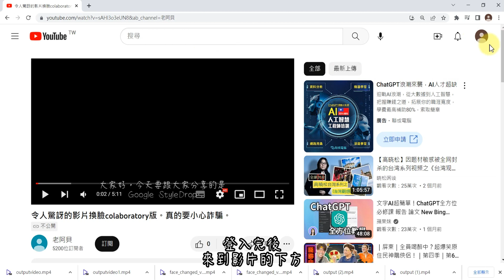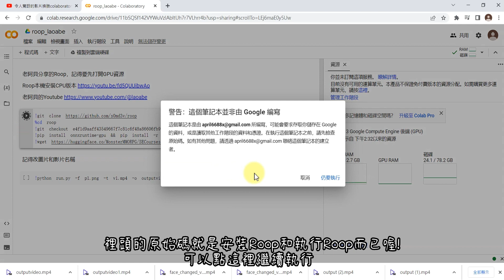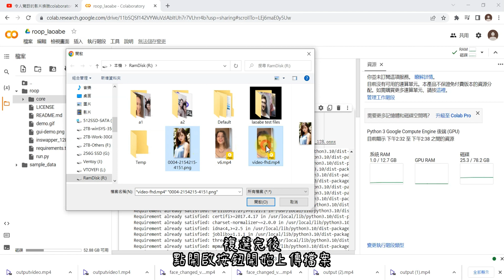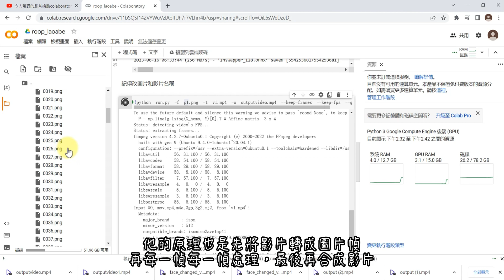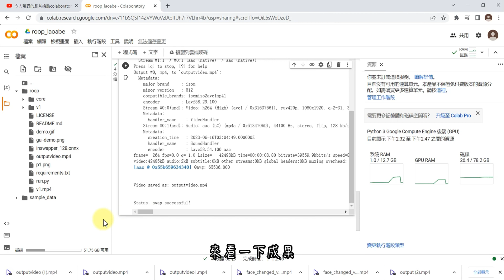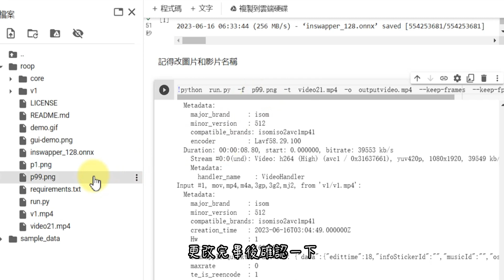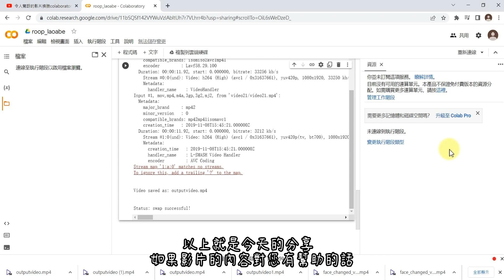令人驚訝的roop影片換臉colaboratory版。超詳細AI換臉安裝使用教學。請勿拿此技術做違法或傷害他人之事。也請注意利用此技術之詐騙行為。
請勿拿此技術做違法或傷害他人之事。也請注意利用此技術之詐騙行為。

其他老阿貝分享的影片:
將AI繪圖stablde diffusion裝到自己的google雲端硬碟系列: